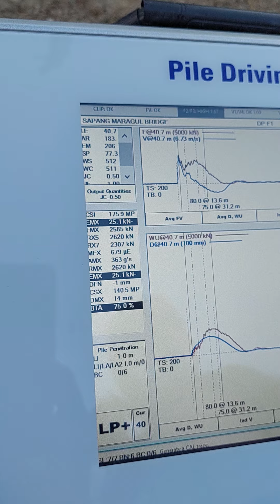conduct PDA TESTING( pile driving analizer) steelpipe pile driving works.